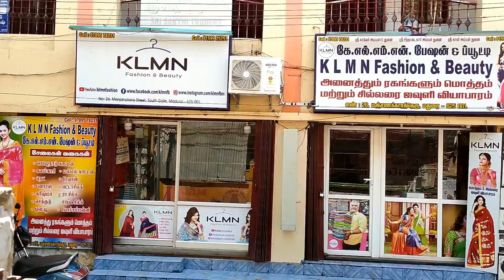Latest diwali new arrival silver zari linen cotton sarees collection | KLMN f&b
Sarees Details
Sarees Name: silver zari linen cotton sarees collection
Sarees Length: 6.20 Meters
Blouse piece: 0.80 CM
Wash : normal wash
Sarees colors  : 25 sarees
OFFER Price: Rs.950/- Only

Grand Look For silver zari linen cotton sarees collection, Price : Rs.950/- Only

How To Order:
Step 1: Send the Sarees Screenshot to our WhatsApp Number
Step 2: We Will Check the availability. If the Saree is Available
Step 3: You Have to Make Online Payment
Step 4: We Will send the saree by Courier

Shop Address
KLMN Fashion & Beauty,
K.A.B Complex,
#26, Manjanakara Street,
South Gate,